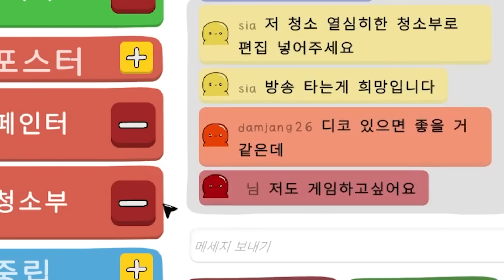서로 서로 자기가 이상하다고 진지하게 주장하는 마피아 게임 (난리법석 이에요)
편집자님들+순돌이들과 페인 합방입니다